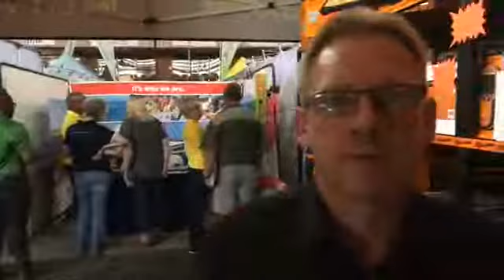Spectacular promotions - ALFA Expo 2019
Make sure you do not miss out on the amazing special promotions that Gallagher is having here at the ALFA Expo 2019 in Parys. Jaco tells us what these specials are.

Video made possible by King Price Agri and the Morgan Nissan Group.